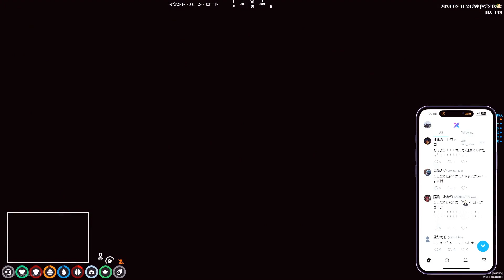() | GTA Highlights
Timestamps & vods:
[00:00] #1 ギルくん: みんなに助けてもらって涙が出そうになる芹沢

[00:56] #2 らっだぁ: 大型のラーク警戒してたしょうじを轢くレダーと今日イチ盛り上がる868の無線

[01:47] #3 ギルくん: 4人は限界大型と聞いてざわめく観測者たち

[02:47] #4 ギルくん: 生死を分けた報告と判断

[03:18] #5 Middleeetv: 刃弐ランドに戸惑うドリー

[03:26] #6 らっだぁ: 一人だけチェスをしてるかのような戦略で攻めるレダー

[04:26] #7 ギルくん: 大型対応中のしょうじを轢殺した店長、大盛り上がりの868

[04:42] #8 ギルくん: 芹沢護送ヘリ撃墜！

[05:11] #9 ギルくん: 猫魚と兎依にケインオーショック

[06:11] #10 らっだぁ: ガチで報告量がエグい大型中の868無線

[07:11] #11 ギルくん: なずぴ、ぐちゃぐちゃにダウン

[07:50] #12 らっだぁ: 着地した警察ヘリを押しつぶすように爆発させるレダー